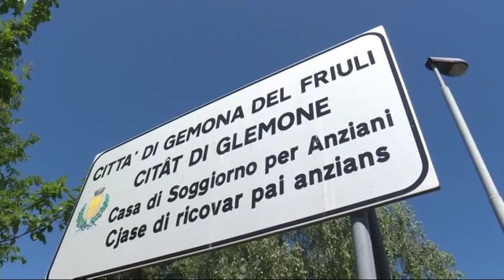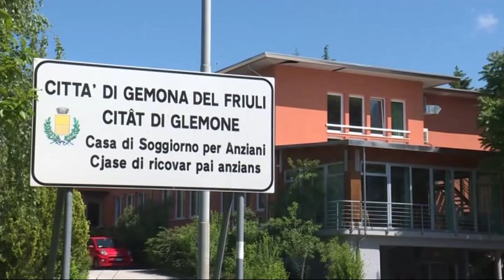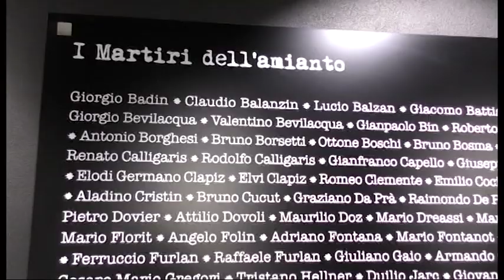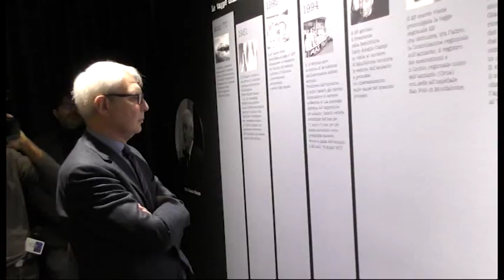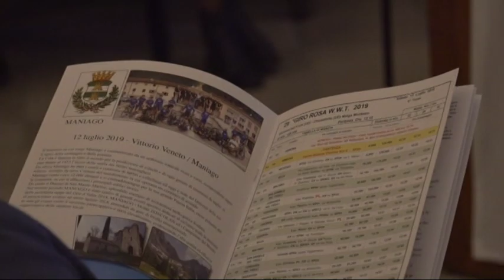TG NEWS 24 | 22 Dicembre 2018 | ore 13